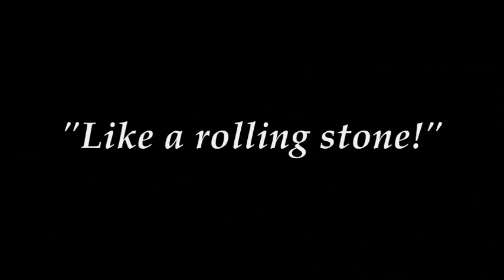Like a Siamese rat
My pet rat Casey extracting treats from a Bon Bon Bloc wrapper.

(Music: "Like a Rolling Stone" performed by Tale/Theo Niessink - "... who carried on his shoulder a Siamese rat!")